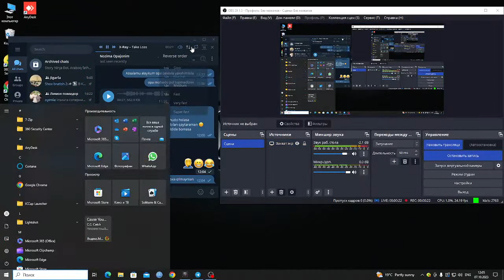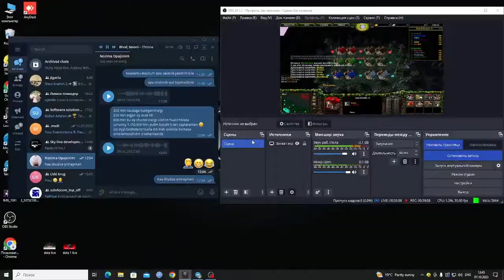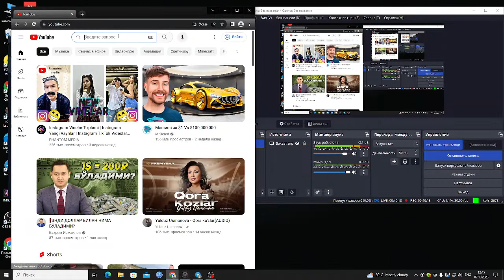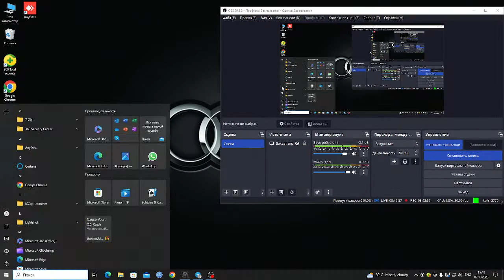Dota 1 |pro_0105| Stream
Funny game Dota 1